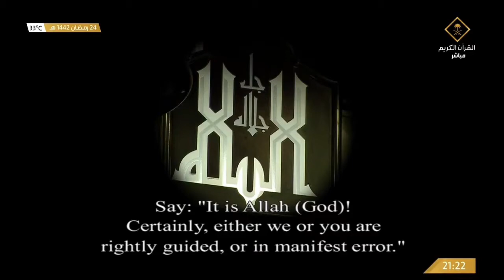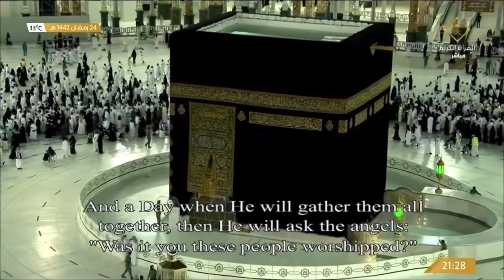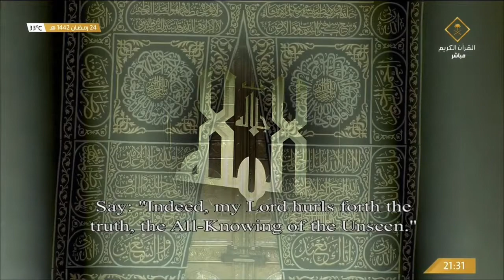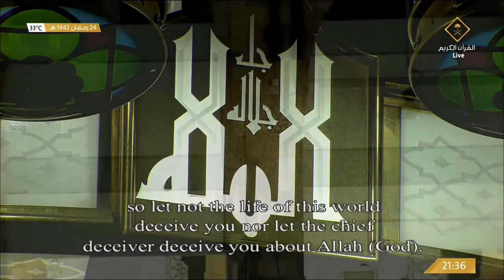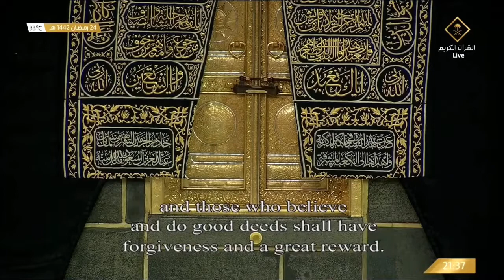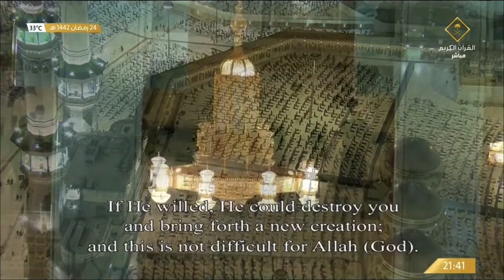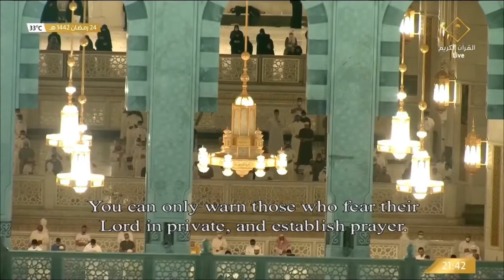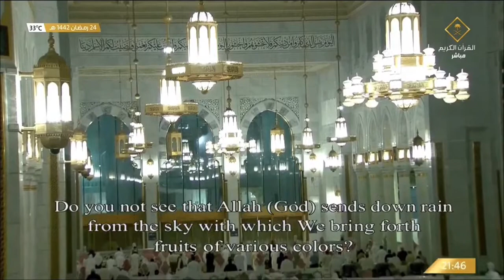صلاة التراويح من الحرم المكي ليلة 25 رمضان 1442 || بندر بليلة - سبأ (24) فاطر (45)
( رمضان 1442 )
(Ramadan 1442)

قائمة التشغيل لـ صلاة التراويح والتهجد من الحرم المكي 1442

قائمة التشغيل لـ صلاة التراويح والتهجد من الحرم النبوي 1442